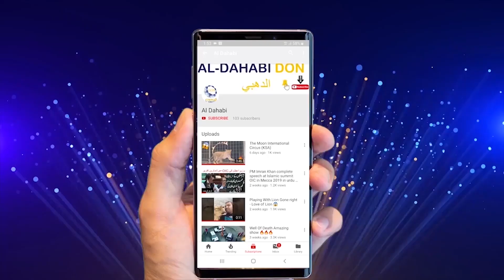G2000 gaming headset unboxing 🔥